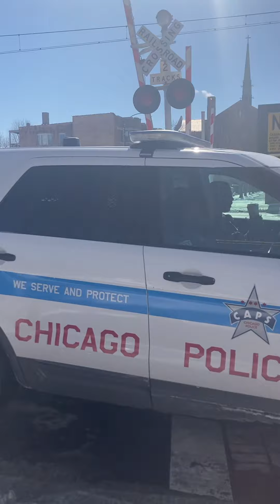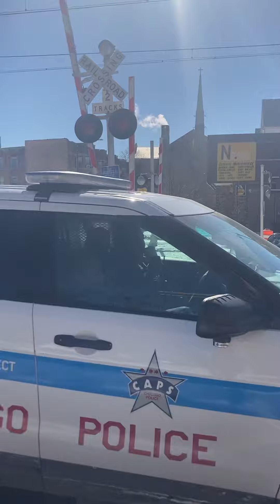Police harassment lorilightfoot unitednations departmentofjustice 🖐🏾🇲🇦